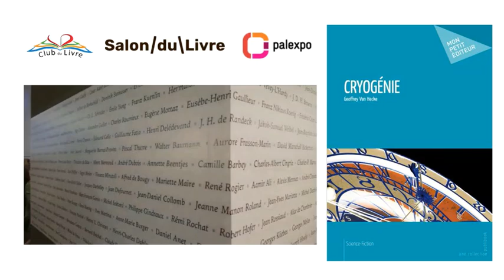Geoffrey Van Hecke à Palexpo au Salon du Livre de Genève : Cryogénie - Editions Mon Petit Editeur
Geoffrey Van Hecke interviewé à Palexpo au Salon du Livre de Genève pour son livre "Cryogénie" aux éditons Mon Petit Editeur. Au Salon du livre de Genève à Palexpo avec le Club du Livre

Titulaire d'un Master en gestion d'entreprise et d'une spécialisation en développement durable, Geoffrey Van Hecke a paradoxalement comme autre passion le monde des lettres. À la fois romancier, poète et auteur de plusieurs pièces de théâtre, l'évasion se décline chez lui sous toutes ses formes, parfois avec humour, subtilité, philosophie mais aussi de manière plus froide. Un auteur à 360° qui ne cesse de rêver.

REMERCIEMENTS

SALON DU LIVRE DE GENEVE @salondulivregeneve Palexpo @palexpo Laurence Brenner, Maud Couturier
Prod/Post-prod Interview de l'Auteur : Williams Mouriere, WM Productions